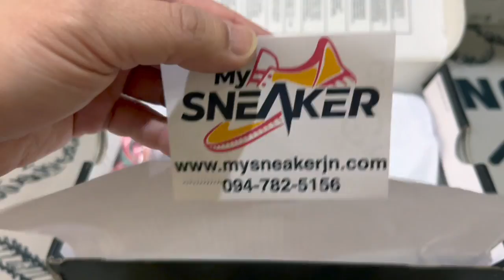Air Force 1 Low LX UV Reactive